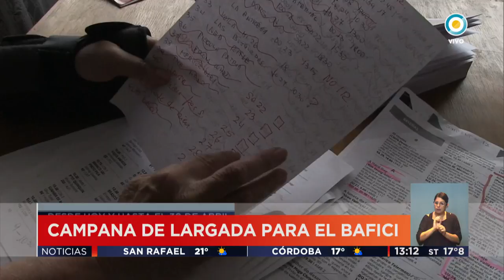TV Pública Noticias - La muerte Diego Rafecas y más sobre situación en el INCAA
Emitido por TV Pública Argentina, el miércoles 19 de abril de 2017. y